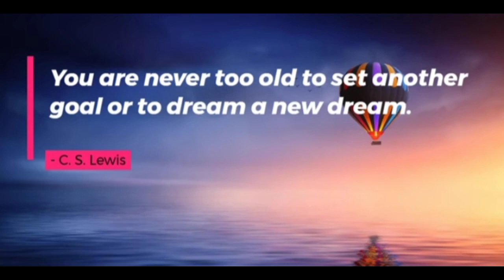♦ Beautiful Inspiring Quotes on Dream || Motivation Dream Quotes || Dream Quotes To Get You Inspired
➡️Image & Footage Credit:

Canva Pro, Shutter Stock, Pixabay, iStock, Pexels, Unsplash, Invideo & Burst.